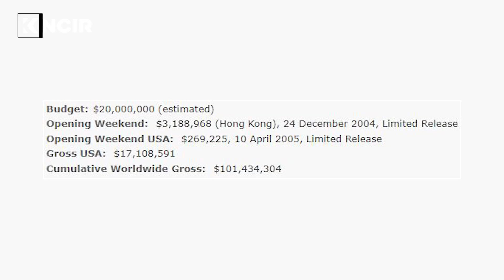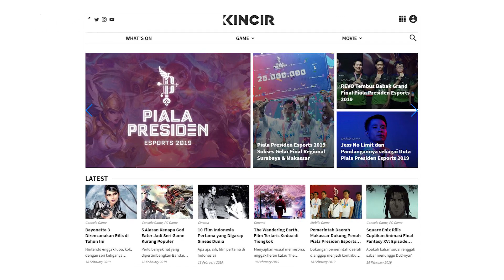What's On: Kung Fu Hustle 2 Akan Kembali Bersama Dengan Stephen Chow